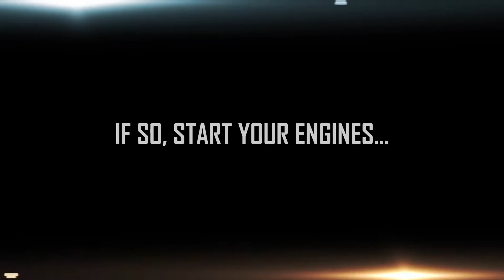Star Citizen Trailer 2.0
Cloud Imperium y su CEO Chris Roberts presentaron junto a Mark Hamill el trailer oficial de Star Citizen Alpha 2.0 en la ceremonia de la Game Awards de 2015.

El trailer incluye escenas capturadas in-game.